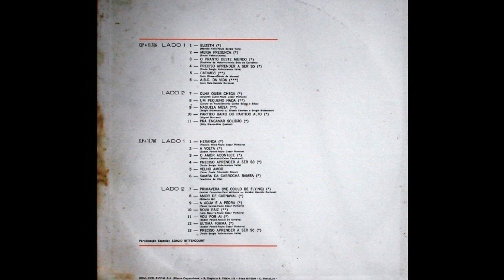NAQUELA MESA - ELIZETH CARDOSO & SÉRGIO BITTENCOURT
ELIZETH CARDOSO
LP PRECISO APRENDER A SER SÓ
GRAVADORA COPACABANA 1972
COMPACTO NAQUELA MESA COPACABANA 1973
NAQUELA MESA
(Sérgio Bittencourt)
Participação com lágrimas de Sérgio Bittencourt

Naquela mesa ele sentava sempre
E me dizia sempre o que é viver melhor
Naquela mesa ele contava histórias
Que hoje na memória eu guardo e sei de cor
Naquela mesa ele juntava gente
E contava contente o que fez de manhã
E nos seus olhos era tanto brilho
Que mais que seu filho
Eu fiquei seu fã
Eu não sabia que doía tanto
Uma mesa num canto, uma casa e um jardim
Se eu soubesse o quanto dói a vida
Essa dor tão doída não doía assim
Agora resta uma mesa na sala
E hoje ninguém mais fala do seu bandolim
Naquela mesa tá faltando ele
E a saudade dele tá doendo em mim
DISCO 1
Faixas
1 Elizeth (Marcos Valle/Paulo Sérgio Valle)
2 Meiga Presença (Paulo Valdez/Otávio de Morais)
3 O Pranto Deste Mundo (Paulinho da Viola/Hermínio Bello de Carvalho)
4 Preciso Aprender A Ser Só (Marcos Valle/Paulo Sérgio Valle)
5 Catimbó (Luis Chaves/Otávio de Morais)
6 Abc da Vida (Luiz Reis/Haroldo Barbosa)
7 Olha Quem Chega (Eduardo Gudin/Paulo César Pinheiro)
8 Um Pequeno Nada (Catulo de Paula/Antônio Carlos de Souza e Silva)
9 Naquela Mesa (Sérgio Bittencourt)
Participação: Sérgio Bittencourt
10 Partido Baixo do Partido Alto (Miguel Gustavo)
11 Pra Enganar Solidão (Nilo Queiroz/Billy Blanco)

ELIZETH CARDOSO: Elizeth Moreira Cardoso (Rio de Janeiro, 16 de julho de 1920 — Rio de Janeiro, 7 de maio de 1990) foi uma cantora brasileira. Conhecida como A Divina, Elizeth é considerada uma das maiores intérpretes da música brasileira, além de uma das mais talentosas cantoras de todos os tempos, reverenciada pelo público e pela crítica nacional e internacional.
SÉRGIO BITTENCOURT - Sérgio Freitas Bittencourt (Rio de Janeiro, 3 de fevereiro de 1941 — 9 de julho de 1979) foi um compositor e jornalista brasileiro. Filho de Jacob do Bandolim
JACOB DO BANDOLIM - Jacob Pick Bittencourt, mais conhecido como Jacob do Bandolim (Rio de Janeiro, 14 de fevereiro de 1918 — Rio de Janeiro, 13 de agosto de 1969) foi um músico, compositor e bandolinista brasileiro de choro. Filho do capixaba Francisco Gomes Bittencourt e da judia polonesa Raquel Pick, nascida na cidade de Łódź, morou durante a infância no bairro da Lapa, à Rua Joaquim Silva 97, no Rio de Janeiro.

RHP Vídeo editado por Antônio Augusto dos Santos, sem fins lucrativos ou comerciais, com fotos e imagens da Internet.  Antônio Bocaiuva, antaugsan, Divinópolis, Bocaiuva, MG, em 09/08/2020